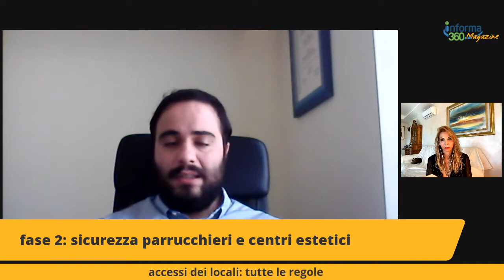fase2:parrucchieri,centri estetici.Regole sicurezza